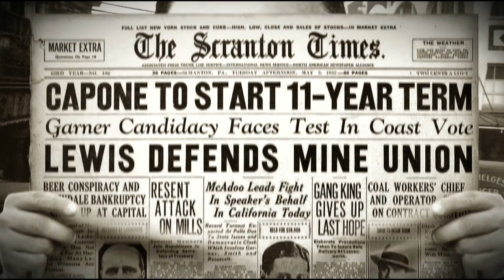Real, True, Actual Stories of America featuring Al Capone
Watch this real, true, actual story of America, featuring the exploits of Al Capone during the summer of 1927.